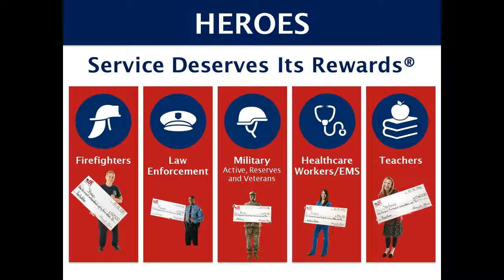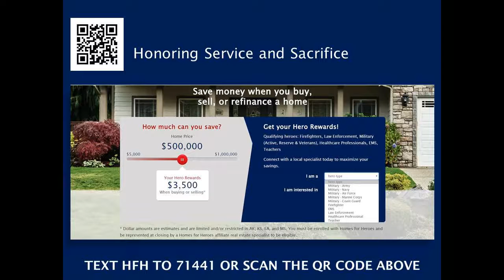The Best listing Agent in Shannon Valley Acton CA 93510 - Sam HomeSmart